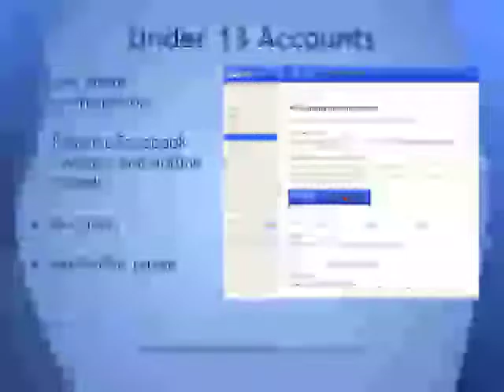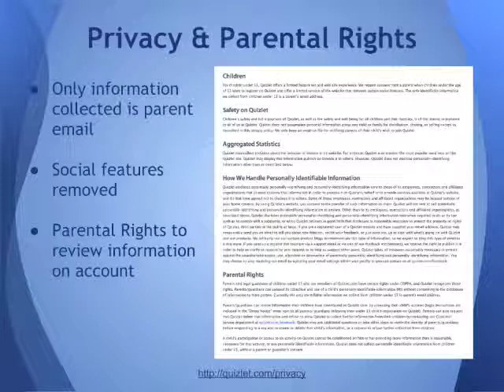Quizlet Accounts for Students Under 13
Quizlet was started by Andrew Sutherland in 2005. It has been used by students and teachers since then with much success. Each year new features have been added which for older students may be useful. This video will show you how to setup accounts for your son or daughter who is under 13 which will restrict certain parts of Quizlet.